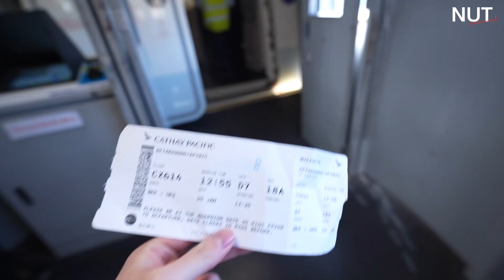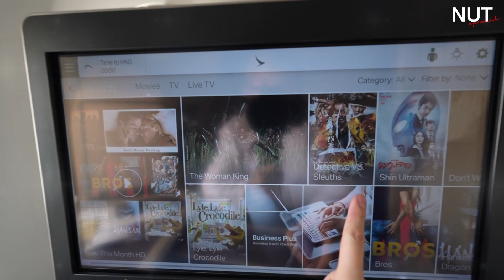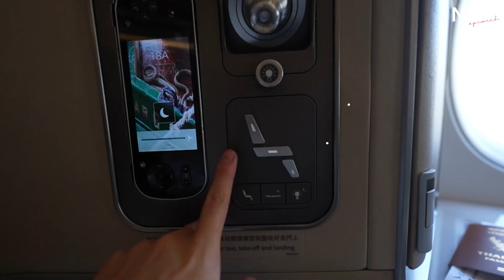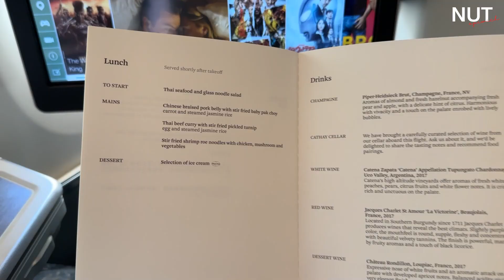รีวิว Business Class สายการบิน Cathay Pacific จากกรุงเทพไปฮ่องกง เครื่องบิน A350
ประเทศแรกที่ไปในปี 2023 นี้ก็คือฮ่องกง! และแน่นอนเราก็เน้นกินเหมือนเดิม
ทริปนี้นัทเดินทางกับสายการกิน Cathay Pacific ชั้น Business จาก Bangkok to Hong Kong
มาดูกันว่าที่นั่งและอาหารจะเป็นอย่างไรบ้าง